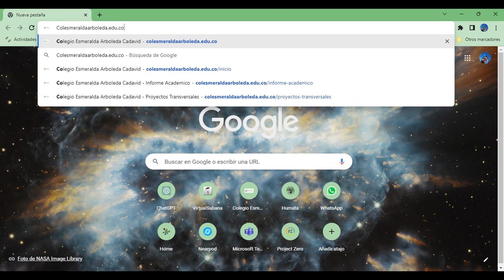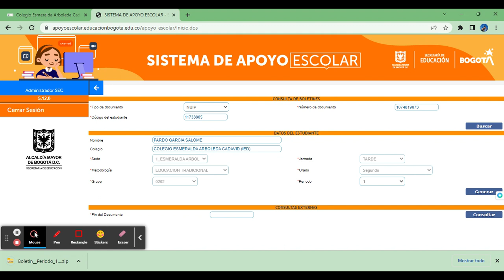Descarga Boletines Académicos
¡Descubre cómo descargar el informe académico desde la plataforma de Sistema de Apoyo Escolar! 📚✨

En este video, te mostraremos paso a paso cómo acceder y obtener el informe académico de tu hijo/a a través de la plataforma de apoyo escolar de la Secretaría de educación. Aprenderás a navegar por la interfaz, encontrar la sección de informes y descargar el documento en formato digital.